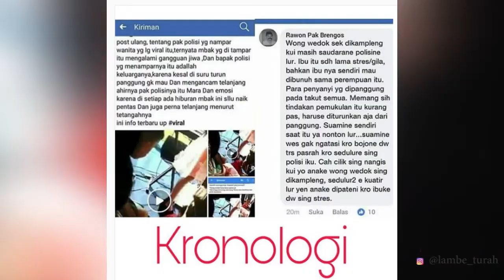Viral! Oknum Polisi di Blora Tampar Seorang Wanita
Seorang polisi menampar  wanita, ternyata  dia seorang keponakannya sendiri.